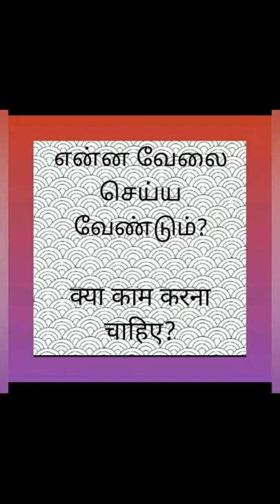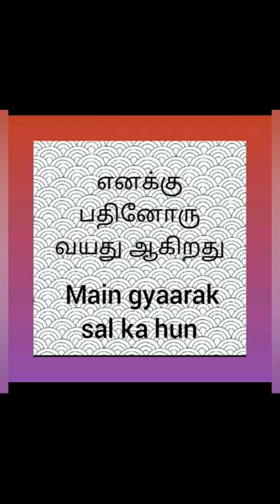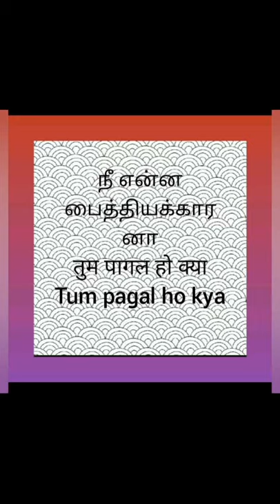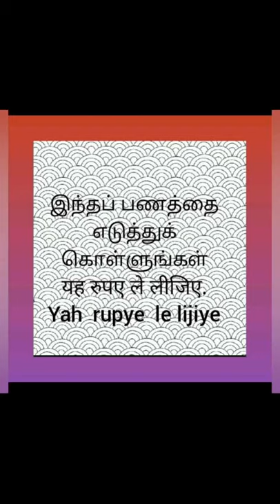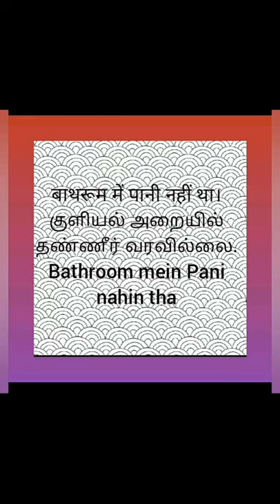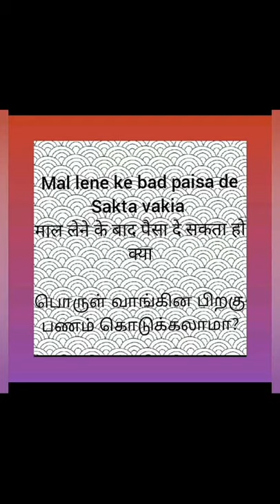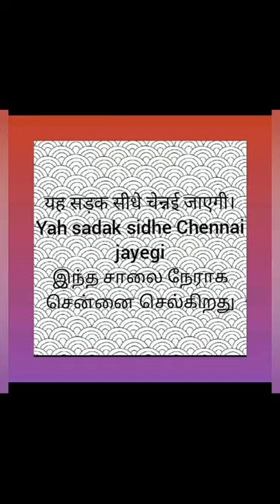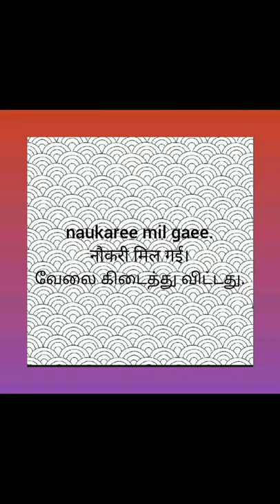learn Hindi - speaking and learning- video- You can learn Hindi in at least an hour.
It Hindi speaking and learning- video 1
आप कम से कम एक घंटे में हिंदी सीख सकते हैं।
குறைந்தபட்சம் ஒரு மணி நேரத்தில் இந்தி கற்றுக் கொள்ளலாம்

You can learn Hindi in at least an hour.